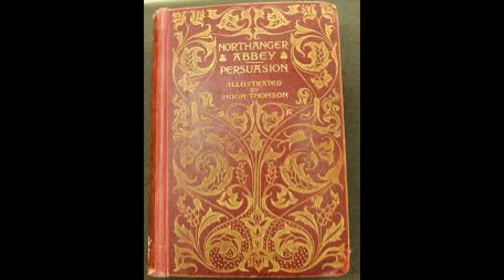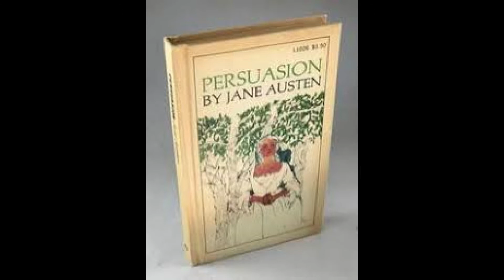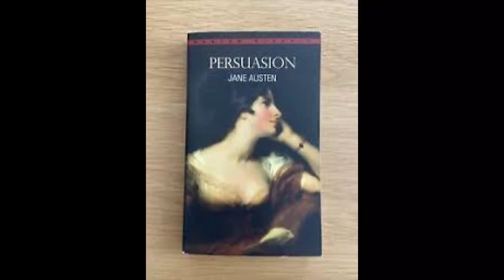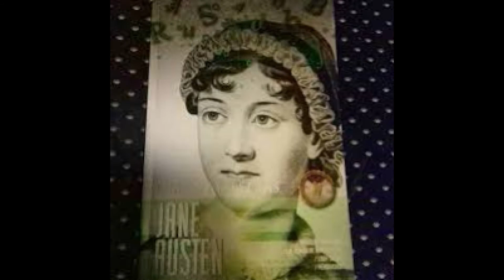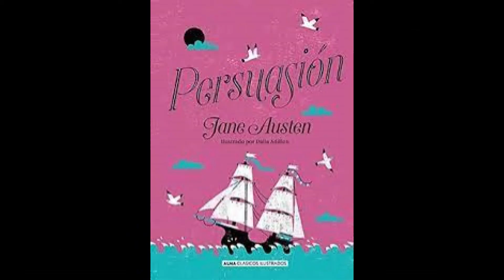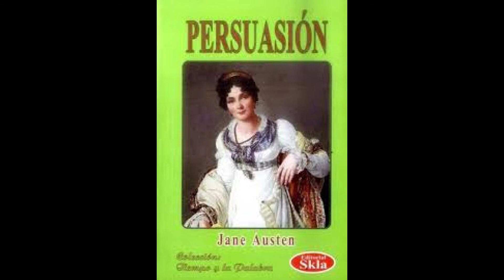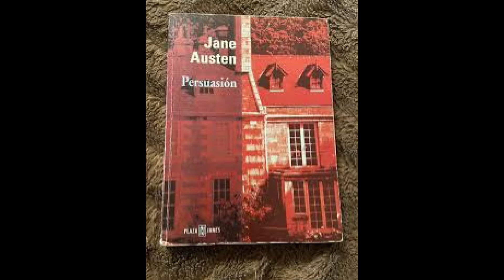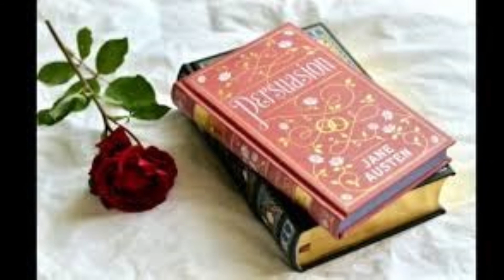Persuasión:Cap.XX-Cap.#20-autora:Jane Austen.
CAPÍTULO XX - CAPÍTULO #20 - CAPÍTULO VIGÉSIMO:                                                                                Sir Walter, sus dos hijas y Mrs. Clay fueron esa noche los primeros en llegar. Y como debían esperar por Lady Dalrymple decidieron sentarse en el Cuarto Octogonal. Apenas se habían instalado cuando se abrió la puerta y entró el capitán Wentworth; solo.  Ana era la que estaba más cerca y haciendo un esfuerzo, se aproximó y le habló. El estaba dispuesto a saludar y a pasar de largo, pero su gentil: “¿Cómo está usted, lo obligó a detenerse y a hacer algunas preguntas pese al formidable padre y a la hermana que se encontraban detrás. Que ellos estuvieran allí era una ayuda para Ana, pues no viendo sus rostros podía decir cualquier cosa que a ella le pareciese bien.Mientras hablaba con él un rumor de voces entre su padre e Isabel llegó a sus oídos. No distinguió con claridad, pero adivinó de qué se trataba; y viendo al capitán Wentworth saludar, comprendió que su padre había tenido a bien reconocerlo y aún tuvo tiempo, en una rápida mirada, de ver asimismo una ligera cortesía de parte de Isabel. Todo aquello, aunque hecho tardíamente y con frialdad, era mejor que nada y alegró su ánimo.